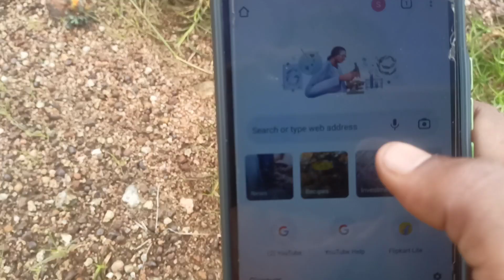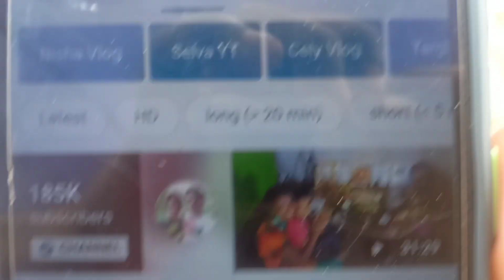how to see hide subscribers count YouTube channel subscribers | tamil | Selva Tech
Any channel promotion (paid) and business
advertisement contact what's app
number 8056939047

  SELVAA